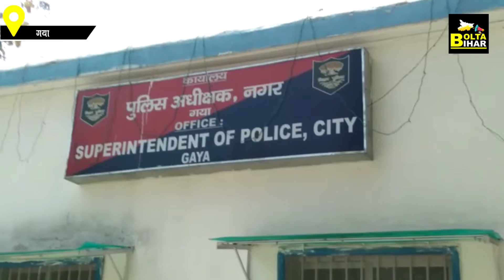Gaya Police ने तीन लोगों को दबोचा, बच्ची के साथ किया था ये काम | Bolta Bihar | Bihar News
देखें वीडियो...गया पुलिस को सफलता, तीन लोगों को दबोचा, बच्ची के साथ किया था गलत काम